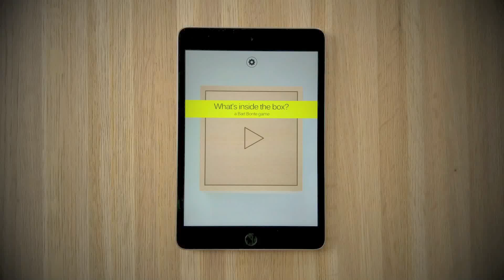What's inside the box?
"What's inside the box?", a free mobile puzzle game.